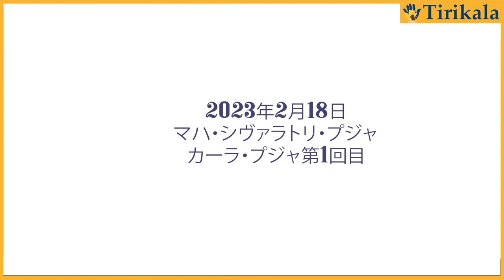マハ・シヴァラトリ・プジャ カーラ・プジャ第1回目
マハ・シヴラトリは、シヴァ神に敬意を表して毎年祝われるヒンズー教のお祭りです。最も縁起の良いヒンズー教のお祭りの 1 つであり、熱狂的に祝われます。パドマ ラジャラトリとしても知られています。この祭りは、シヴァとシャクティの収束を記念し、パルグニのヒンズー暦月の 13 日夜/14 日目に観察されます。

この日、信者はシヴァ寺院を訪れ、マントラを唱え、断食します。この祭りは主に、特別な祈りや儀式を行う世界中のヒンズー教徒によって観察されます。

免責事項: チャンネルのビデオはライセンスされており、他のクリエイターが商業目的で再アップロード/複製することはできません。詳細については、 をご覧ください。